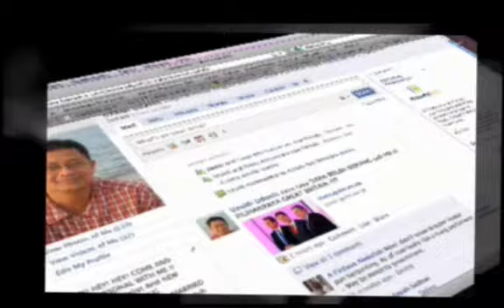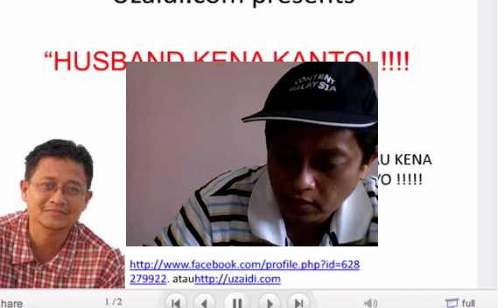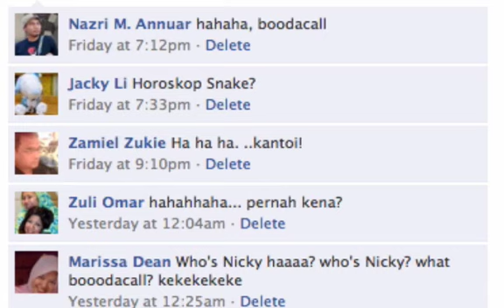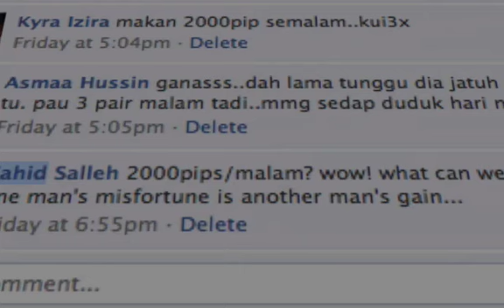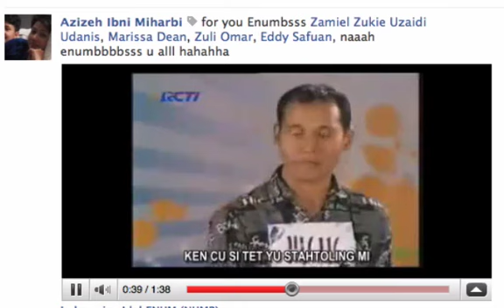UZAIDI & FRIENDS SHOW - EPISOD 2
Uzaidi & Friends Show Episod 2 membawa topik - KANTOI , BISNES dan PERANG .

Uzaidi & Friends Show - dari TEMBOK KE TEMBOK